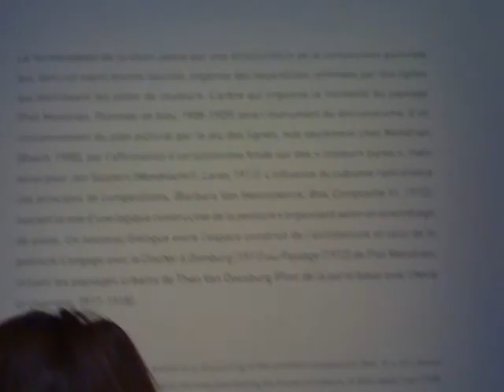Parigi, febbraio 2011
Centre Pompidou